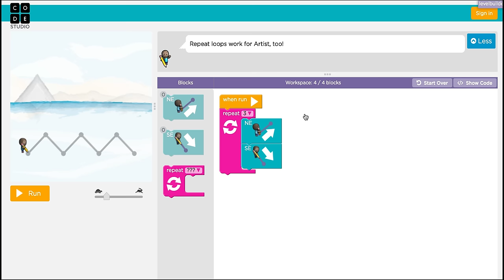Loops - Using the Repeat Block